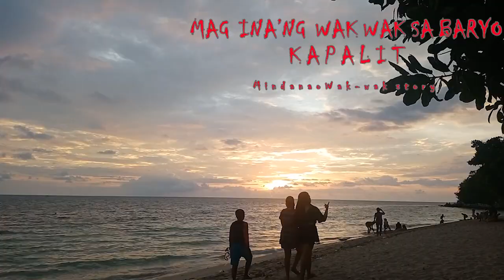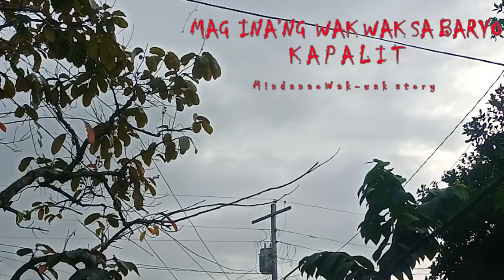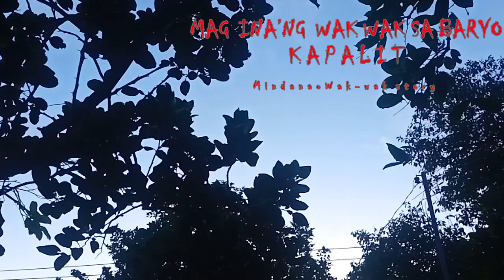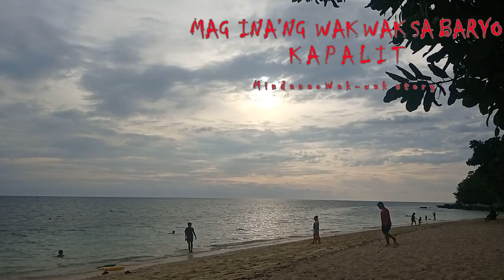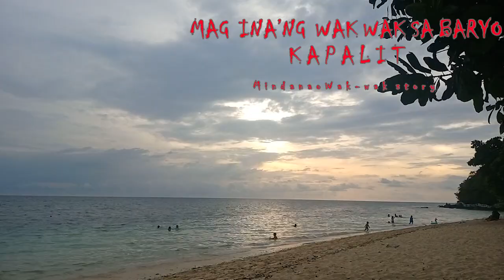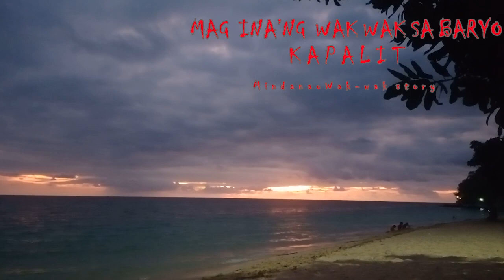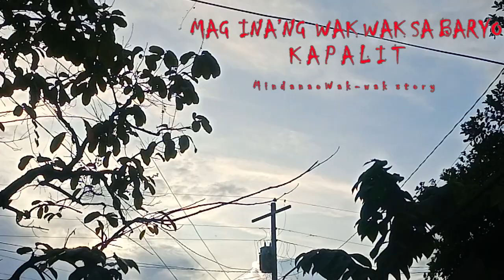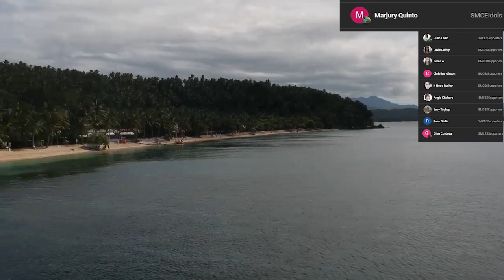Mag Ina'ng Wak wak sa Baryo | Kapalit | Based on a true Mindanao Wak-wak Story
Title of the Story: Mag Ina'ng Wak wak sa Baryo | Kapalit | Based on a true Mindanao Wak-wak Story
Story from: Kurdapya of Agusan
Narrator: Alex of Southern Mindanao Creepy Experiences
Recommendations: Use a gaming headset for better sound effects.